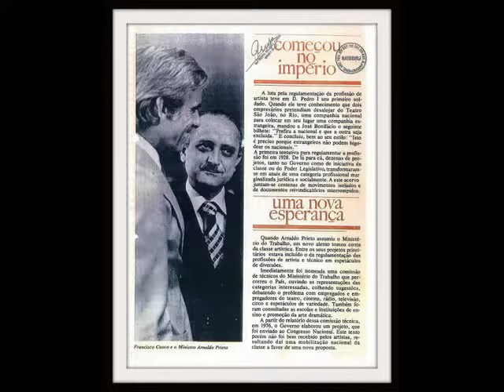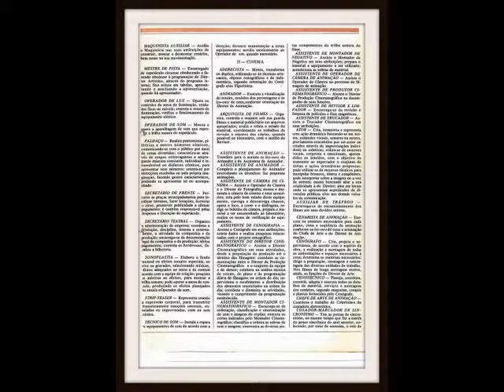Lei Nº 6.533 de 24 de maio de 1978 profissões de Artista e Técnico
Decreto Nº 82.385, de 05 de outubro de 1978. Regulamenta a Lei Nº 6.533 de 24 de maio de 1978, que dispõe sobre as profissões de Artista e Técnico em Espetáculos de Diversões